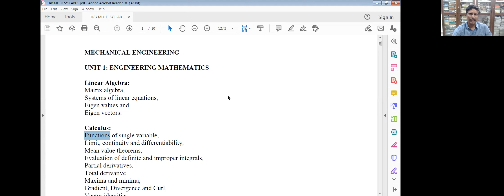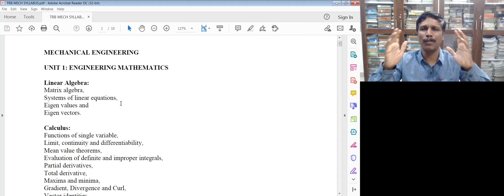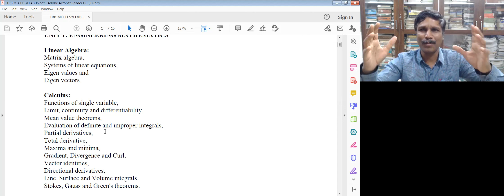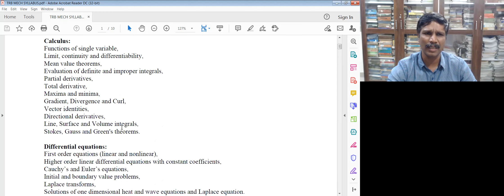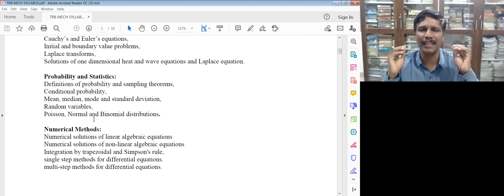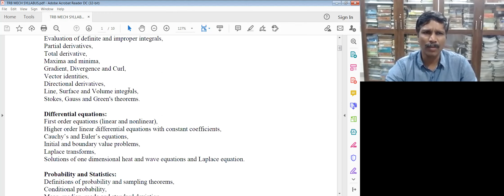HOW TO PREPARE TRB POLYTECHNIC LECTURER EXAM MATHEMATICS 18 MARKS DECLUTTERING OF IMPORTANT TOPICS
GATE_MECHANICAL_2022 POLYTECHNIC TRB EXAMINATION - MATHEMATICS PREPARATION - TIPS AND TRICKS